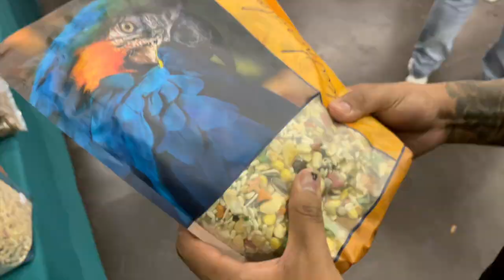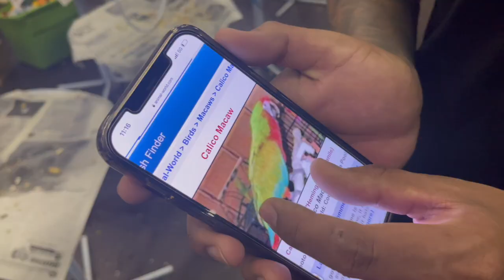Meet Our Macaw Flock & Our Adventure To The Exotic Bird Expo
On Today's Video We Want You Guys To Meet Our Macaw Flock As Well We Went To The Exotic Bird Expo In San Bernardino. We Want To Share Our Family Story With You All And Give You Guys More Details ON Our Macaws😈

Make Sure To Comment Which One Is Your Favorite Macaw From Our FLOCK❗️